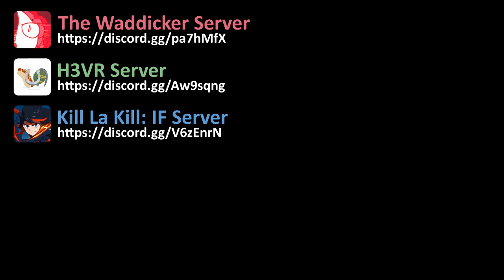Waddicker /// Dragon Ball FighterZ [PC] /// #18 (Online Matches)